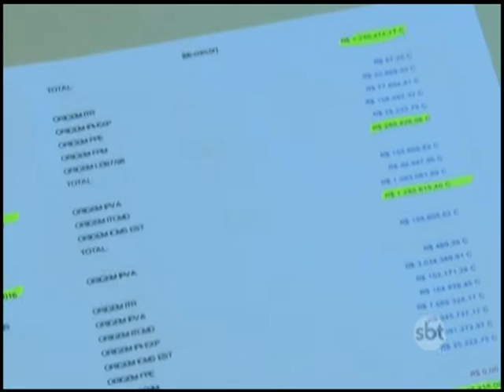Termina greve dos professores em Cabo Frio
Foram três meses de greve e agora o ano letivo de 2015 poderá ser concluído